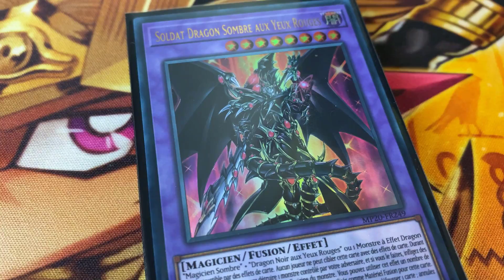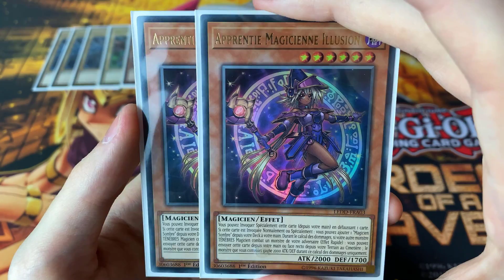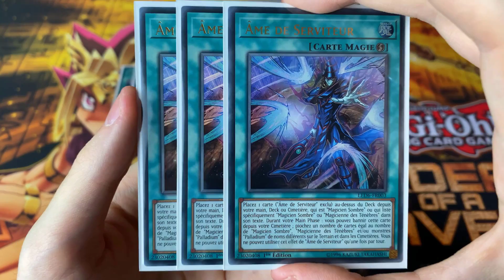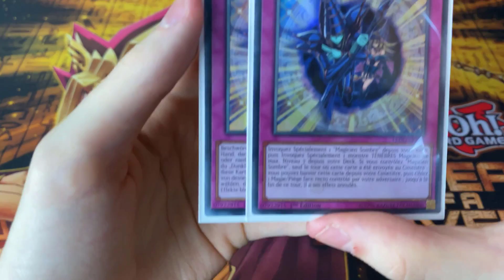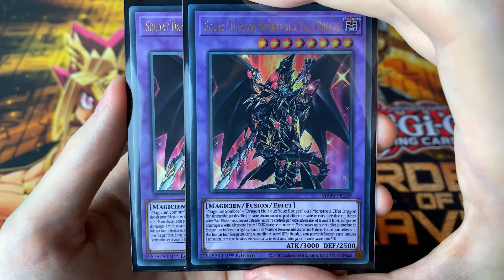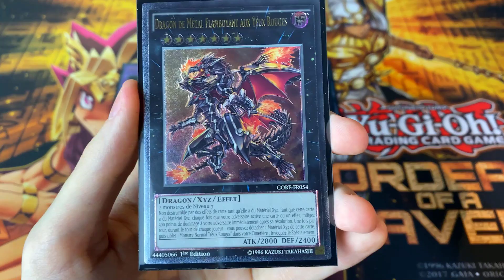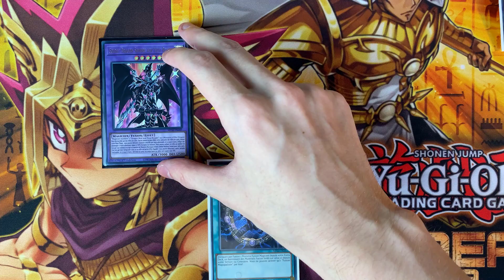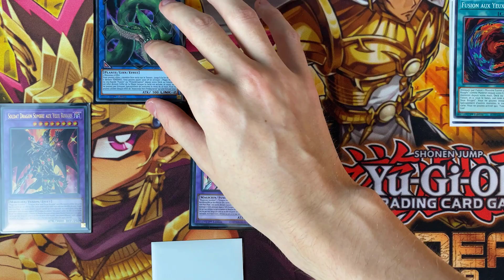Yu-Gi-Oh! Le Meilleur DECK Magicien Sombre 2020 !! ✨ (*Banlist Septembre*)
Aujourd'hui je vous présente ma nouvelle version du deck Magicien Sombre 2020 !
👍 Merci à tous ceux qui soutiendront avec un pouce bleu !

📄 INFOS ► Suite au nouveau support sorti en début d'année ainsi qu'au nouveau monstre fusion, Soldat Dragon Sombre aux Yeux Rouges, je vous présente la version compétitive du deck mythique de Yugi mise à jour après la nouvelle banlist ! Merci à Bludzee qui m'a aidé pour la réalisation de ce deck.

À la prochaine pour de nouvelles vidéos !

Les extraits vidéos utilisés sont la propriété de YU-GI-OH!